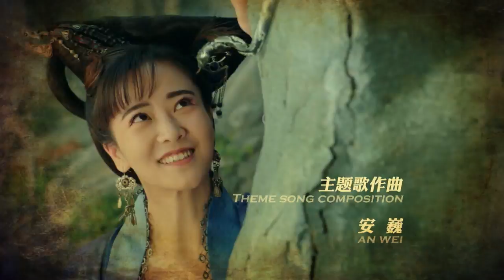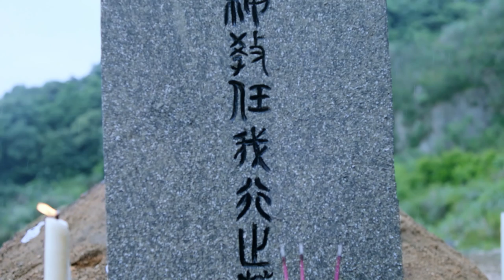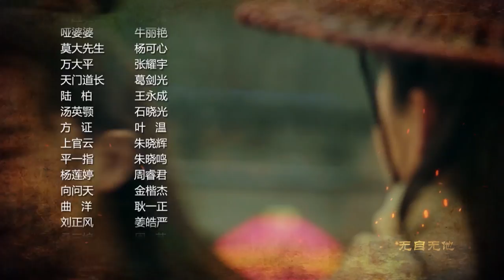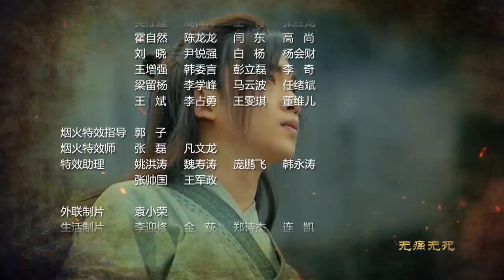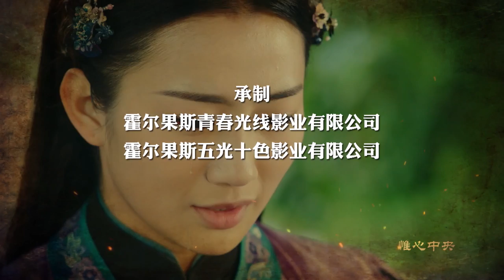【MULTI SUB】State of Divinity EP35 | Ding Guan Sen, Xue Hao Jing, Ding Yu Xi | A Swordsman’s Legacy